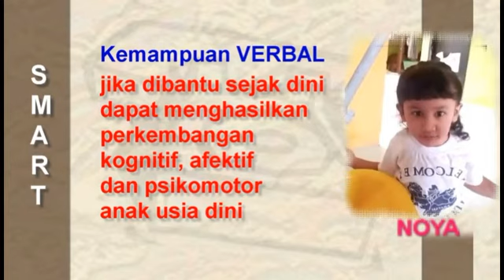Kemampuan Verbal Anak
Pembiasaan sejak dini untuk mendukung tumbuh kembang anak usia dini